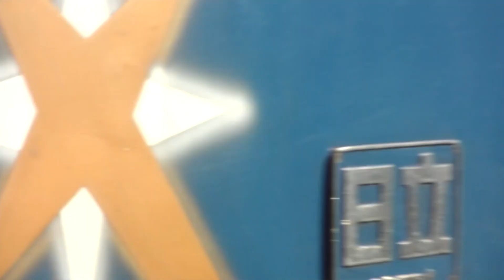東室蘭駅室蘭本線 寝台特急トワイライトエクスプレス停車光景